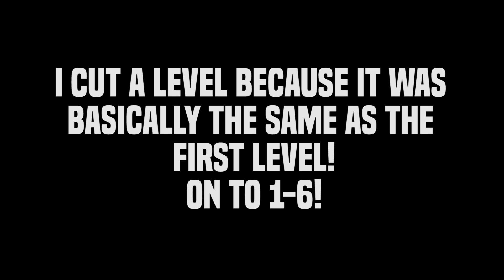Overcooked 2 Story Mode: THROWING ALL OUR FOOD ON THE FLOOR!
Overcooked 2 Gameplay - 2 Player Co-op on PC! Today we chef it up, working with Jake to make the tastiest meals in this early build of Overcooked 2. The original is one of the best multiplayer games of the decade, and I cannot wait for the sequel! Let me know if YOU love Overcooked in the comments down below!! :)